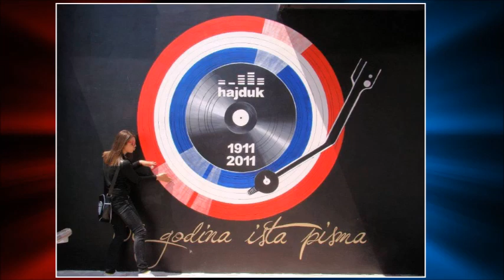Torcida lipotice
Video povodom Dana žena u čast svim navijačicama Hajduka.